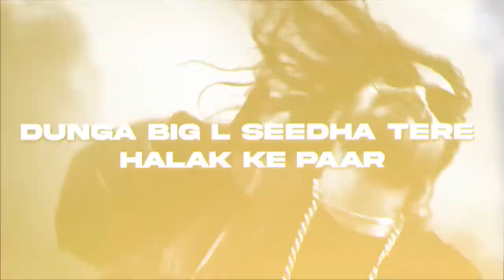MACHAYENGE*४ - EMIWAY X MC STAN X POP SMOKE (Prod.by AB...Raj...)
MACHAYENGE* - EMIWAY X MC STAN X POP SMOKE (Prod.by AB...Raj...)
majadur ko khodna our baap ko chodna mat sikha song
मजदूर को खोदना और बाप को चोदना मत सीखा

Mashup & Video Edit By : ME! (ARMOON FLIP)

this song 😍 is very popular song 😍

jindagi aaj mai ।। kal kisne dekha hai ।।💯 ⭕@vijaydk4three jindagirap @mcstanofficial
jindagi aaj mai kal kisne dekha hai rap video 😍 song vijaydk and mcstan
emiwaybantai and
मनोरंजन (Entertainment)
समाचार और राजनीति (News and Politics)
व्यक्तिगत विकास (Personal Development)
खाना और रसोई (Food and Cooking)
यात्रा (Travel)
स्वास्थ्य और फिटनेस (Health and Fitness)
संगीत (Music)
सौंदर्य (Beauty)
शिक्षा (Education)
टेक्नोलॉजी (Technology)